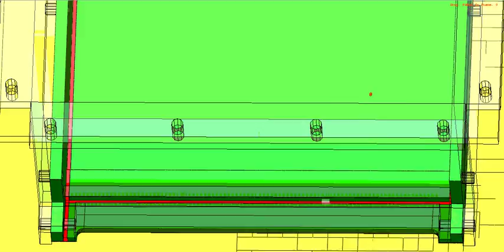FSW - FSW Substructure Blast Close-up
FRICTION STIR WELDING